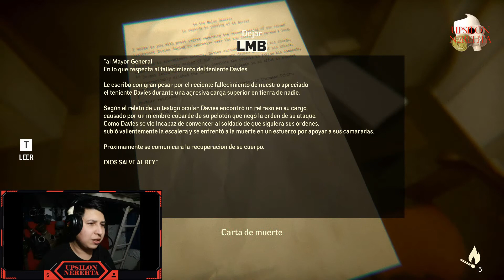UNDER: DEPTHS OF FEAR - Parte 2 (Español)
VÍDEOS DE MASCARAS ANTI GASES, VÍDEO JUEGOS, INFORMACIÓN, ETC.